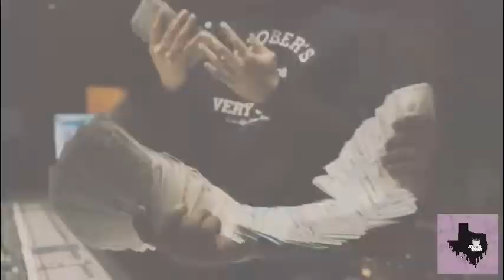NeedNoName Ft Veeze - Gametime Chopped & Screwed